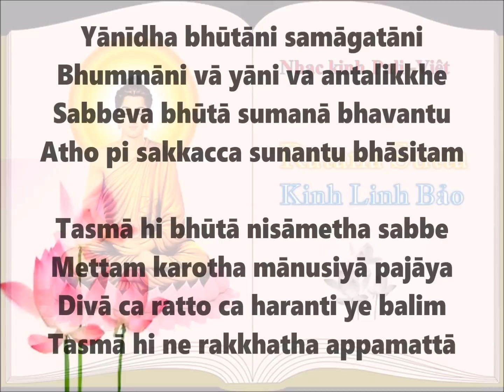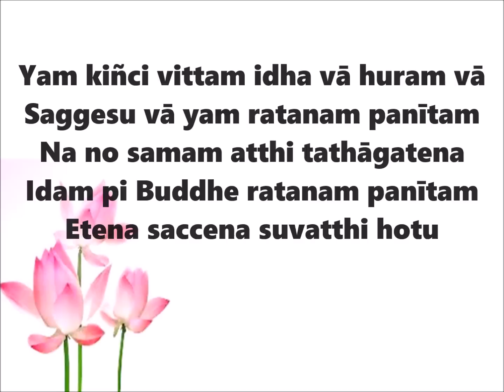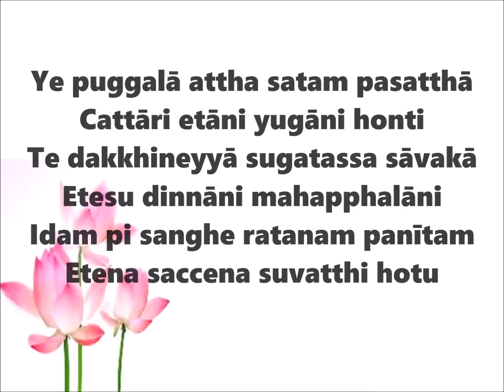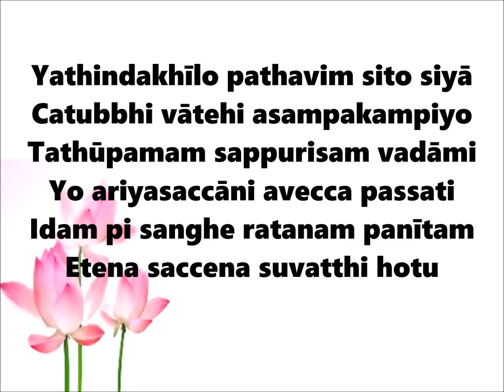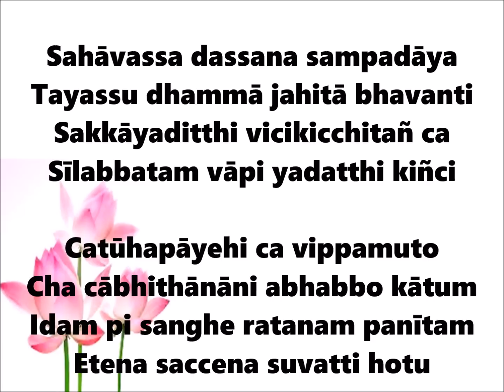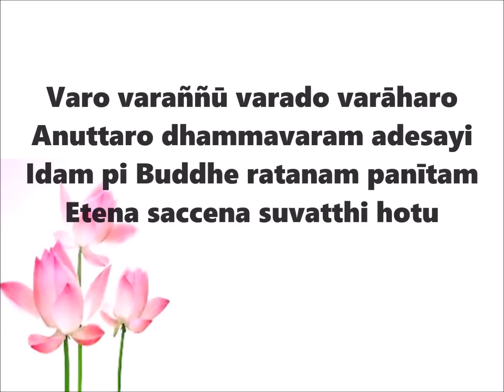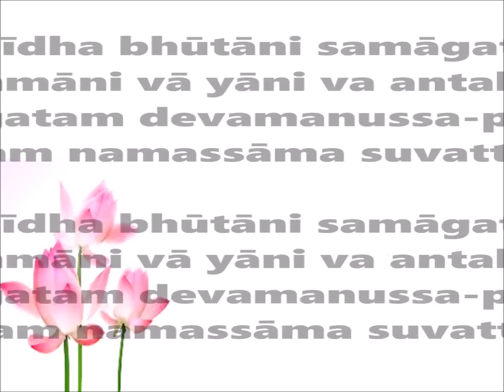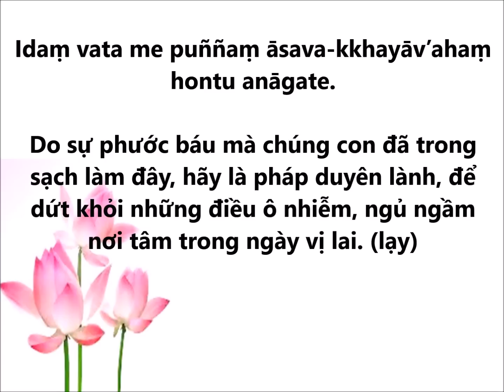Nhạc kinh Pali: KINH TAM BẢO (Ratana Sutta - Kinh Linh Bảo)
KINH TAM BẢO
Nhạc kinh Pali -  Việt
Ratana Sutta - Kinh Linh Bảo
Theo tích truyện, Quốc đô Tỳ xá ly (Vesali) có một năm bị đại hạn, gây ra nạn đói. Nông nghiệp hoàn toàn mất mùa, rất nhiều người chết đói và bịnh dịch bạo phát. Những thây chết hôi thối nồng nặc mà không có cách gì xử lý, dẫn đến cái nạn quỉ dữ thần tà. Đau thương bao trùm dân chúng. Người ta bàn đủ mọi cách khắc phục, cầu cứu mọi nơi nhưng cuối cùng ai cũng đồng ý cầu cứu Phật. Một phái đoàn do vương tử Mahali xứ Licchavi cầm đầu đi đến quốc vương Ba tư nặc (Pasenadi) để mời quốc vương đến Vesali quyết định. Quốc vương nói ông sẽ đích thân đi thỉnh Phật, và đức Phật đã hoan hỷ nhận lời. Khi đức Phật cùng với nhiều vị Tỳ kheo đi đến Vesali thì đột nhiên trời mưa như trút nước, mưa gột rửa sạch sẽ cả xứ. Đức Phật tuyên thuyết Bảo kinh và bảo tôn giả A nan đi một vòng Vesali tụng lại kinh ấy. Oai lực của Bảo kinh trước hết là làm lành mạnh những ai đang bị bịnh dịch. Sau một tuần, Vesali phục sinh như cũ, đau thương tan biến, ai cũng khởi lên lòng biết ơn hướng về đức Phật.
Bản kinh này có thể gọi là kinh Cứu hộ hay kinh Hộ quốc an dân trong những trường hợp thiên tai như bão lụt, động đất, cháy rừng, sóng thần, bịnh dịch, thập tử nhất sinh v.v... Ngoài Bảo kinh, Từ kinh (Metta sutta) cũng là một kinh Cứu hộ. Và thường thì phải tụng Bảo kinh, Từ kinh trong bảy ngày, như câu chuyện sau đây:
Vào thời Phật, có hai vị ẩn sĩ tu khổ hạnh với nhau trong nhiều năm, sau đó có một người hoàn tục, rồi lập gia đình, có được một bé trai. Hai vợ chồng ẳm đứa bé đến thăm vị ần sĩ, xin được chú nguyện, nhưng ông ta chỉ chúc "xin chú nguyện cho các người được sống lâu" mà không đá động gì đến em bé. Hai vợ chồng rất buồn, hỏi ra thì mới biết đứa bé chỉ sống được trong bảy ngày nữa, và vị ẩn sĩ nói chỉ có Phật mới biết cách cứu. Hai vợ chồng bế con đến gặp Phật, lạy chào, vấn an, thì Phật cũng chỉ nói "xin chú nguyện cho các người được sống lâu", nhưng không có nói gì về đứa bé, vì Phật cũng biết nó sẽ không còn sống bao lâu. Để ngăn chặn sự chết yểu của nó, đức Phật dạy hai vợ chồng dựng một cái lều vải trước cửa, đặt đứa bé trên gường trong lều. Đức Phật sai vài vị Tỳ kheo đến tụng kinh Cứu hộ trong bảy ngày. Dĩ nhiên là chư thiên đều qui tụ, và có một ác quỉ đến rình mò để đoạt sinh mạng của đứa bé. (Cố nhiên hai vợ chồng không thấy chư thiên và ác quỉ). Chư thiên đến càng đông, ác quỉ lùi đi thật xa, đành để đứa bé cho chư thiên giữ. Chư vị Tỳ kheo tụng kinh suốt đêm, đứa bé được cứu thoát. Đức Phật đến, đứa bé được bế lên, ngài nói "chú nguyện cho con sống lâu". Hai vợ chồng thưa sống bao lâu, Phật trả lời, 120 tuổi. Do vậy mà có tên Ayu Waddhana. Sau này, lớn lên, đứa bé năm xưa đến lâm viên Cấ`p cô độc, chư vị Tỳ kheo nhận ra, nhân đó hỏi Phật, sự thật có hay không có cái cách làm cho con người sống lâu ? Đức Phật nói có, đó là tôn kính sùng bái các bậc già cả, trưởng thượng, các bậc đủ cả thông minh và đức hạnh, thì có thể làm cho con người sống lâu, tốt tướng, hạnh phúc, khỏe mạnh.

 Trích trong kinh Tiểu bộ (Khuddhaka Nikaya) do H.T Thích Minh Châu dịch từ tiếng Pali sang tiếng Việt